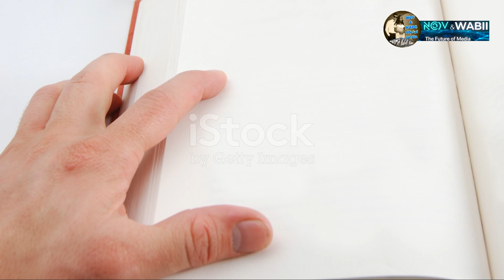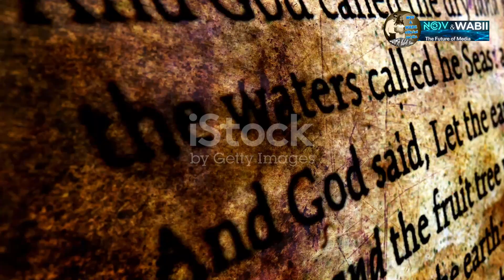"Genesis 1 - The Divine Blueprint of Creation | A Spiritual Reflection"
**YouTube Script: Genesis 1 - The Divine Blueprint of Creation | A Spiritual Reflection**

**Opening Scene:**

*Soft, ethereal music plays. A vast, dark expanse is shown with faint glimmers of light representing the void.*

**Narrator (calm, reflective tone):**
"In the beginning, there was only the vast, formless void. Darkness stretched across the deep, infinite and silent. But then... something stirred."

*Animation: A subtle ripple moves through the darkness, symbolizing the Spirit of God.*

**Scene 1: The Spark of Creation**
*The ripple grows, and suddenly a burst of light pierces through the darkness.*

**Narrator:**
"And the Spirit of God moved upon the face of the waters.
God said, 'Let there be light,' and there was light.

This light was not just physical; it symbolized order emerging from chaos, hope overcoming despair."

*Animation: The light separates into two halves — day and night, with a soft golden glow transitioning to deep blue.*

**Text Overlay:** *"Day 1: Light and Darkness."*

**Scene 2: The Heavens Above**
*The camera pans upward to reveal an expansive firmament, glowing with divine radiance.*

**Narrator:**
"On the second day, God created the firmament, a vast expanse to divide the waters.
He called this firmament Heaven — a canopy of promise stretched above creation."

*Animation: Clouds forming, waters below calming, and the heavens glowing in hues of blue and white.*

**Text Overlay:** *"Day 2: The Firmament."*

**Scene 3: Land and Seas Emerge**
*The waters part, revealing land. Grass begins to sprout, trees grow, and flowers bloom.*

**Narrator:**
"On the third day, dry land appeared, and with it, vegetation. The earth brought forth grass, herbs, and fruit-bearing trees.

Every seed bore a promise, a reflection of God’s infinite creativity."

*Animation: Vibrant greenery spreading across the land, trees bearing fruit.*

**Text Overlay:** *"Day 3: Land and Vegetation."*

**Scene 4: Lights in the Sky**
*The sky transitions to show the sun rising and setting, followed by the moon and stars glittering in the night.*

**Narrator:**
"God then placed lights in the firmament to guide creation — the sun to rule the day, the moon and stars to rule the night.

These celestial bodies became markers of time, seasons, and divine order."

*Animation: The sun beams warmly, and stars twinkle in the vast night sky.*

**Text Overlay:** *"Day 4: Sun, Moon, and Stars."*

**Scene 5: Life in the Waters and Sky**
*The waters fill with vibrant, diverse marine life, and birds soar above the earth.*

**Narrator:**
"On the fifth day, life filled the seas and skies.
From the depths of the ocean to the heights of the heavens, every creature reflected God’s boundless imagination."

*Animation: Dolphins leaping, birds flying in flocks, and the seas teeming with life.*

**Text Overlay:** *"Day 5: Sea and Sky Creatures."*

**Scene 6: Animals and Humanity**
*Animals roam the land — lions, deer, and playful squirrels. The scene transitions to a radiant human figure, representing Adam and Eve.*

**Narrator:**
"On the sixth day, God created land animals and crowned creation with humanity — male and female, made in His image.

God entrusted them with dominion over the earth, a sacred responsibility to nurture and steward His creation."

*Animation: A glowing light surrounds the humans as they observe the beauty around them.*

**Text Overlay:** *"Day 6: Land Animals and Humanity."*

**Scene 7: Divine Satisfaction**
*The camera pulls back, showing the entirety of creation from space — a vibrant, living earth surrounded by the cosmos.*

**Narrator:**
"And God saw everything He had made, and behold, it was very good.

This is not just the story of creation; it’s a reminder of divine purpose, balance, and the sacred gift of life itself."

*Animation: The Earth spins peacefully, with a gentle golden aura enveloping it.*

**Text Overlay:** *"Genesis 1: The Divine Blueprint."*

**Closing Scene:**

*Soft music crescendos as a scripture verse appears on the screen:*

**Narrator:**
"May we reflect on this divine blueprint and embrace the sacred harmony in all creation. Thank you for joining us on this spiritual journey."

*Animation fades to a serene sunset, with the words:*

This script emphasizes a contemplative tone, vivid animations, and a message of spiritual connection to engage viewers meaningfully.